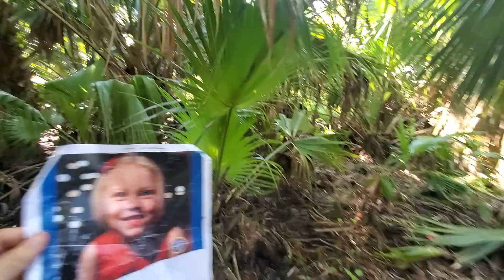Summer Wells Search! Planned Summer Searches in August! SUBSCRIBE!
Where is Summer Wells?